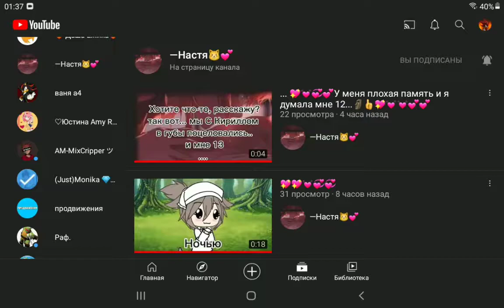Топ 10 лучших ютуберов